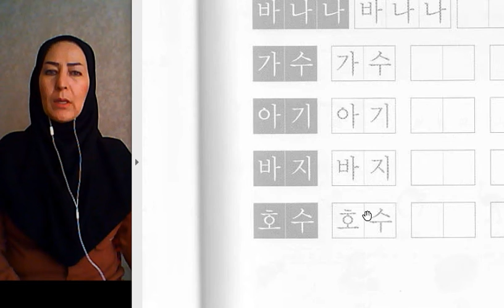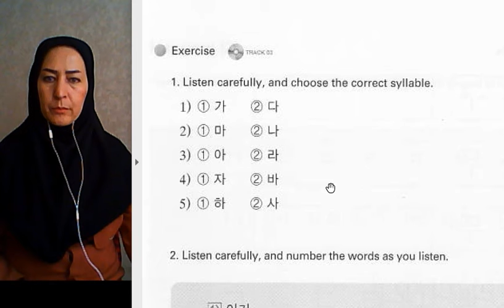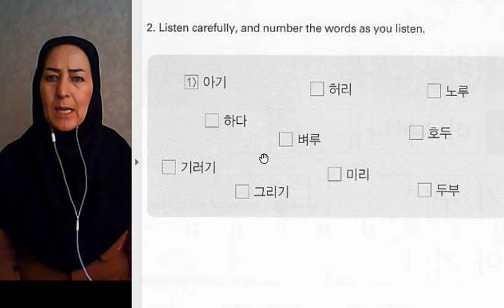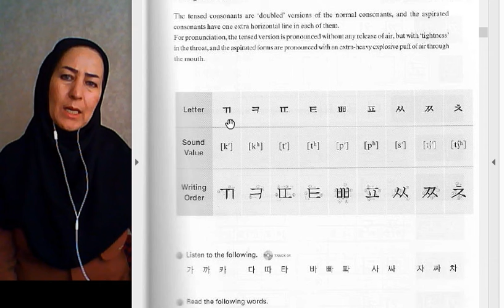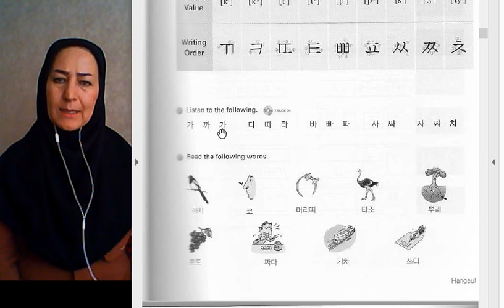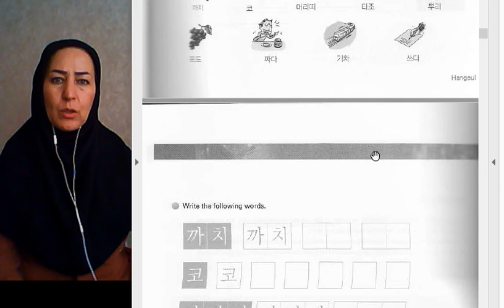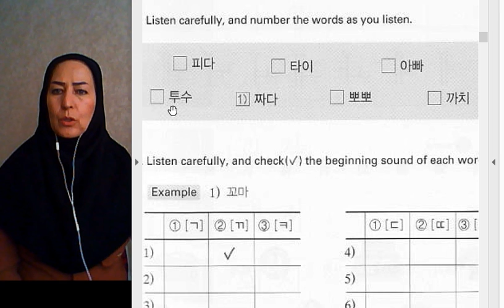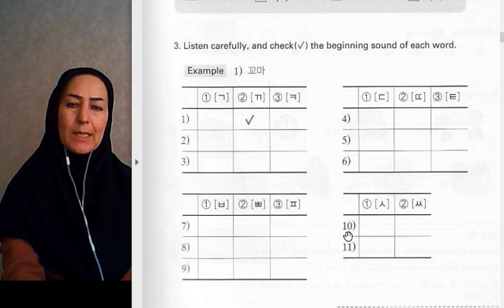جلسه۴، زبان کره ای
آموزش کره ای با استاد رادمهر